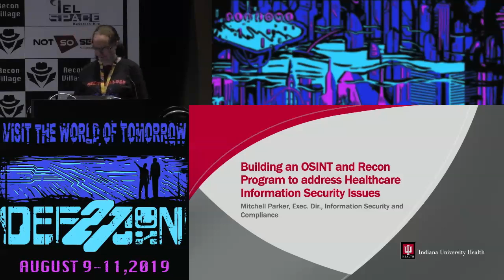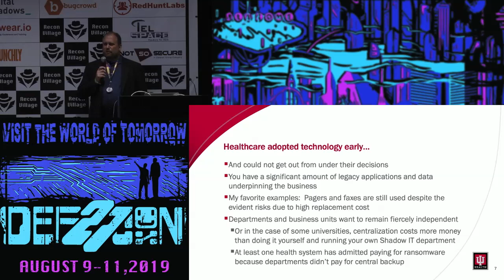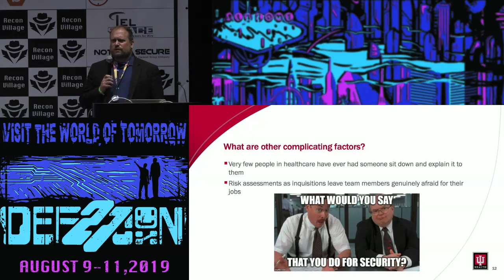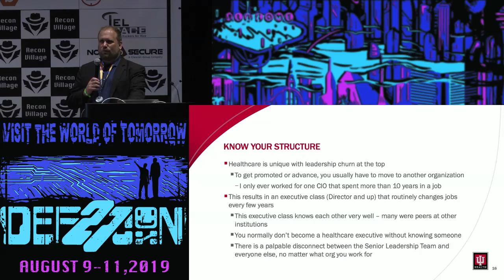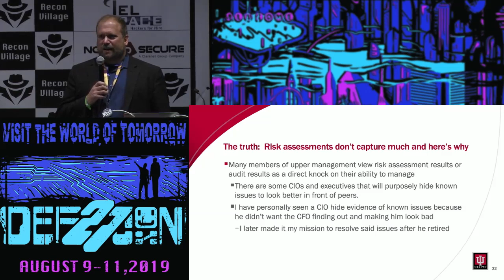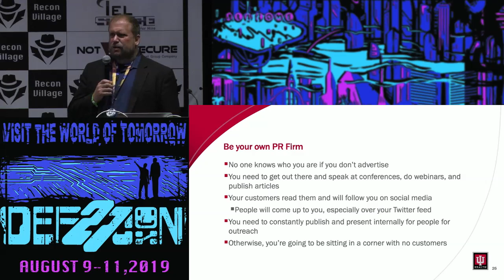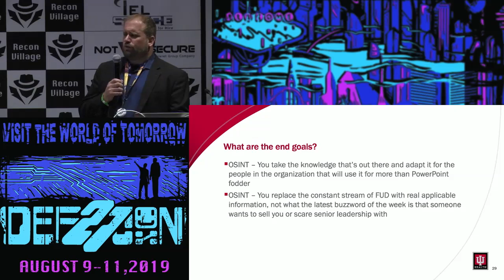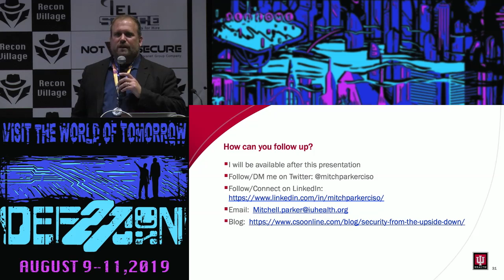Mitchell Parker - Building OSINT and Recon Program to address Healthcare - DEF CON 27 Recon Village